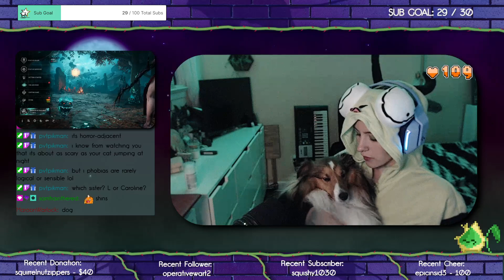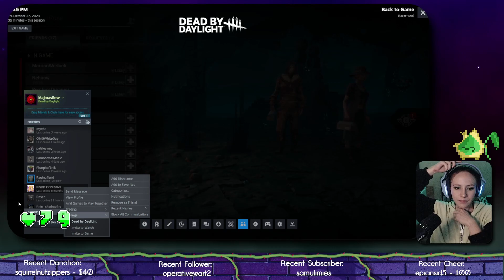THIS IS HALLOWEEN | FULL VOD